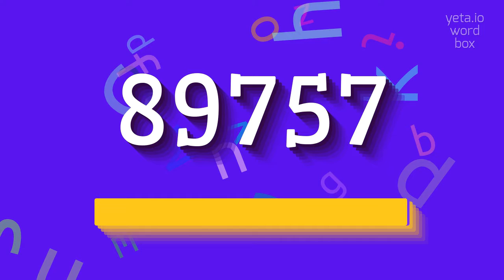How to say "89757"! (High Quality Voices)